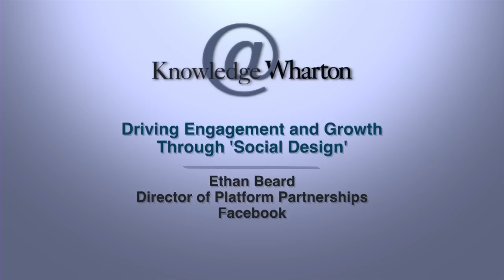Facebook's Ethan Beard: Driving Engagement -- and Growth -- Through 'Social Design'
As director of platform partnerships for Facebook, Ethan Beard oversees the network of developers that build on the social media giant's user network to create applications and sharing features for websites. In an interview at the recent Wharton Global Alumni Forum in San Francisco, Beard discussed the next wave of growth opportunities for Facebook, and why he expects "social design" to become a source of disruption in a number of industries, from gaming to retail to commerce.